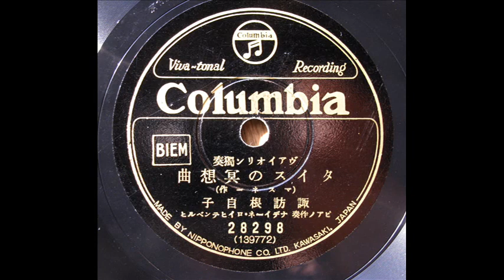諏訪根自子 Nejiko Suwa - Meditation de Thais (Massenet )タイスの瞑想曲- 電気再生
Nejiko Suwa 諏訪根自子(1920, 1/14 -2012, 3/6)
明日は彼女の命日です。
Recorded in 1/27, 1935 (She was 15 years old)
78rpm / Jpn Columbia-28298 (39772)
electric reproduction